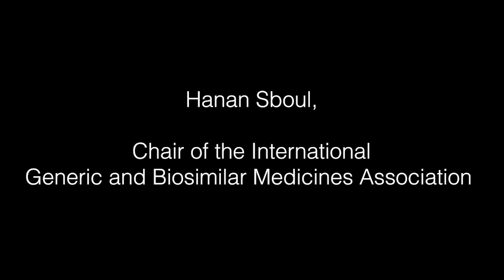Hanan Sboul, Chair of the IGBA, at the C-TAP Solidarity Call to Action launch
On May 29, 2020, the World Health Organization (WHO) Director General Dr. Tedros Adhanom Ghebreyesus, the President of Costa Rica Carlos Alvarado Quesada, and 36 co-sponsoring member states launched the COVID-19 Technology Access Pool (C-TAP) with a Solidarity Call to Action. The WHO and the 37 co-sponsoring countries called upon key stakeholders and the global community “to voluntarily pool knowledge, intellectual property and data necessary for COVID-19.” The event was attended by several heads of states, government officials, academics, and leaders in the civil society community. This is a short clip of a statement by Hanan Sboul, Chair of the International Generic and Biosimilar Medicines Association (IGBA).

Statement of Knowledge Ecology International (KEI) on the launch of the C-TAP

Further information about KEI’s work relating to the coronavirus, including but not limited to the WHO C-TAP